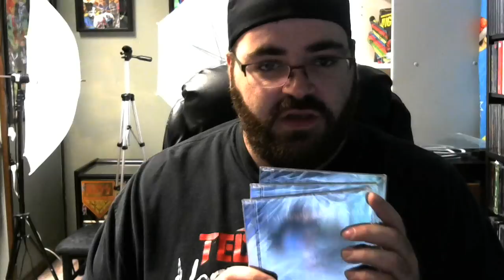Psychopathic's New Lyte: Psychopathic Merch (Psychopathic Monstar Unboxing)